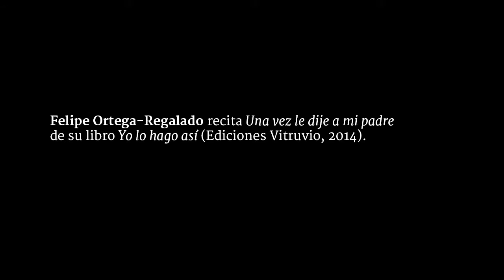El inquilino #17 | Felipe Ortega-Regalado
Una vez le dije a mi padre que le quería, / que le quería mucho, / mucho. / Luego fue más fácil todo, / y pude enamorarme de un hombre / y tener un perro. Felipe Ortega-Regalado (Yo lo hago así; Ediciones Vitruvio, 2014). El inquilino, sección de Córdoba Hoy por Hoy a cargo de Juan Bolaños. Sintonía original de Lämpara. Emitido el 23 de diciembre del 2014.